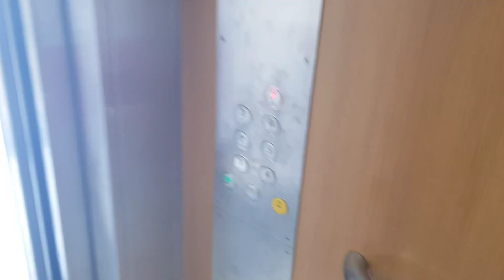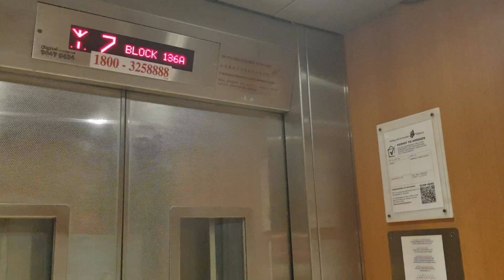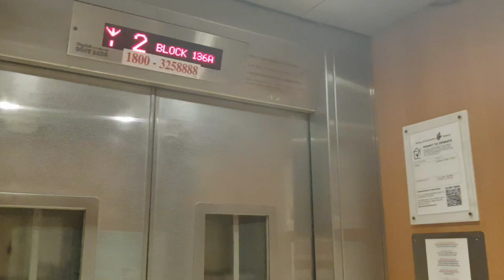iFE lift at Blk 136A Tampines Street 11 MSCP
Like what I did at MBS Tower 3 at top floor, I did a walk around tour.

Manufacturer: iFE
Floors: 1, 2, 3, 4, 5, 6
Capacity: 10 persons 680kg
Year installed: 2015
Rating: 50/50
History: Original